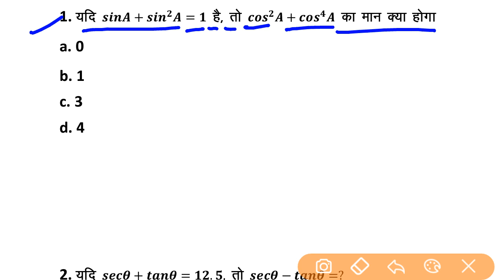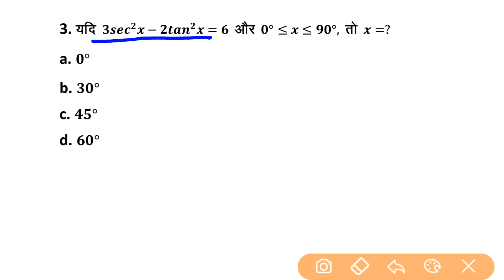Railway Group D Trigonometry Questions 2022 Exam || RRB Group D Trigonometry Maths 2022